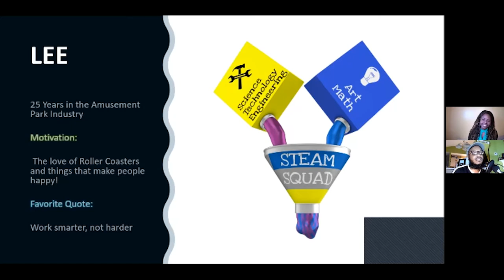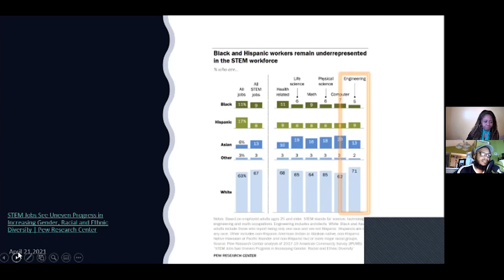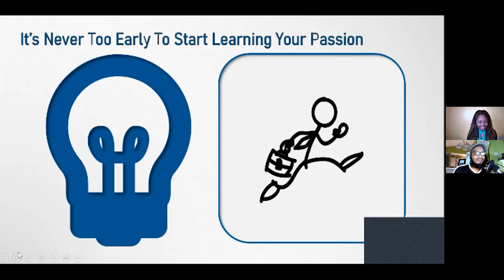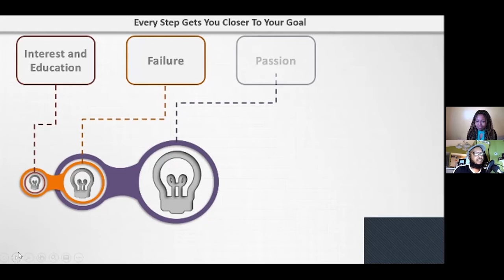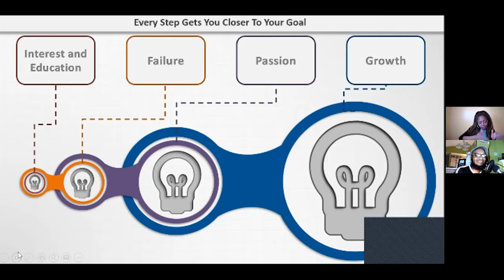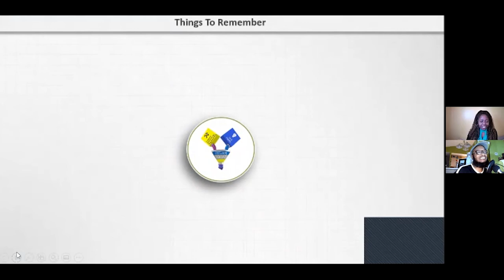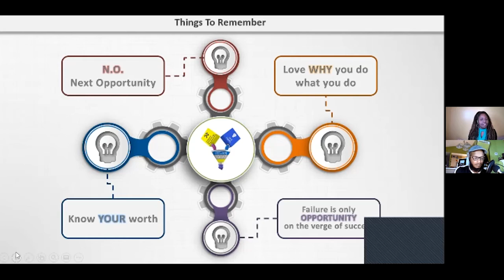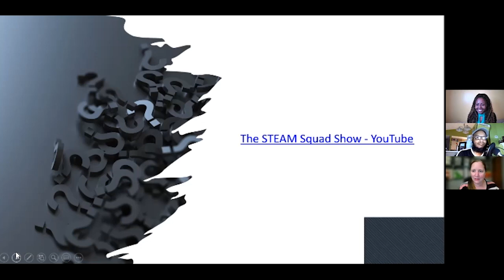Full STEAM Ahead: How Amusement Park Engineers Made Their Dreams a Reality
Join in our live webinar discussion with two Florida-based amusement park engineers, affectionately known as the STEAM SQUAD, as they share their experiences and discuss how they made their dreams a reality. In addition, get ready for them to show you some “homemade science” - projects you can do from home!